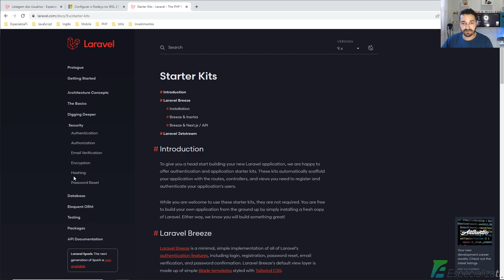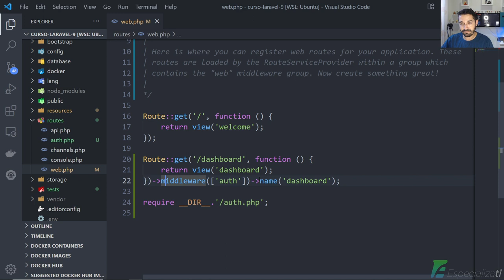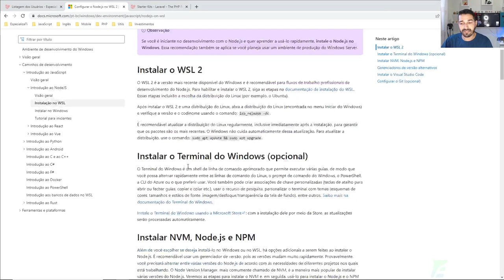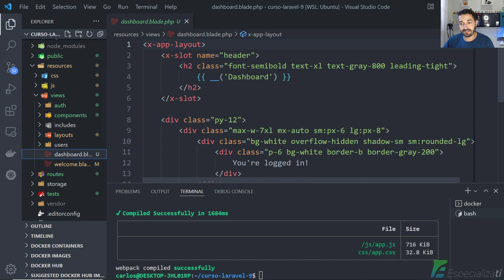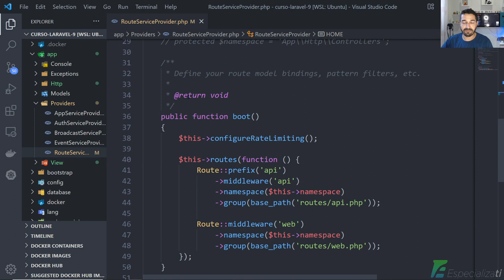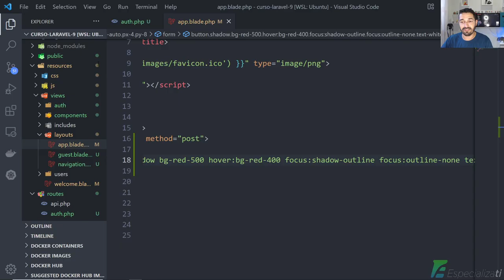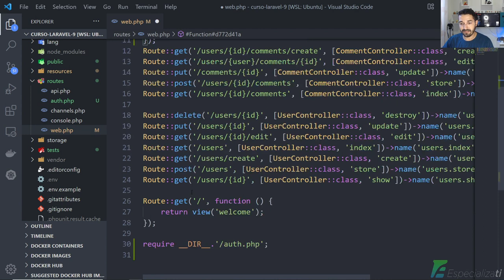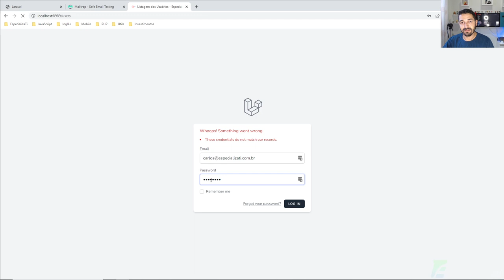31 - Autenticação / Registro / Recupear Senha no Laravel